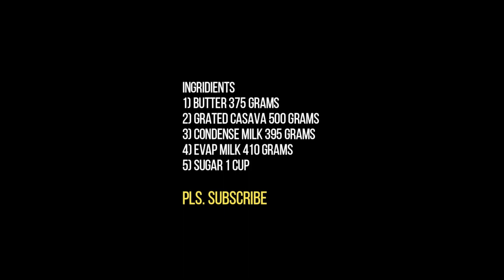EASIEST WAY TO COOK CASSAVA CAKE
Resipinas@NegosyoTipRecipes: HEALTH,LIFE STYLE,NEWS,SPORTS,COOKING,FOODS,